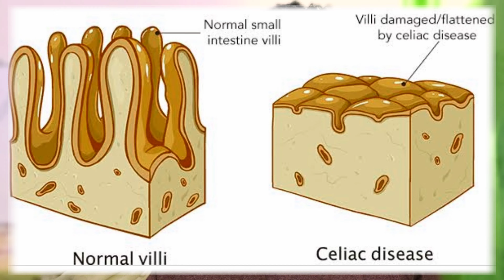Is celiac disease dangerous? | Kya Celiac Disease ek Gambhir Bimari Hai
⏰ "VIDEO CHAPTER " ⏰
00:00 Is celiac disease dangerous?
00:35 Celiac disease treatment
00:40 Harm of celiac disease
01:55 Gluten protein source

What Is Celiac Disease?
Celiac disease is an autoimmune disorder that’s triggered when you eat gluten. It’s also known as celiac sprue nontropical sprue or gluten-sensitive enteropathy.
Gluten is a protein in wheat barley rye and other grains. It’s what makes dough elastic and gives bread its chewy texture.
When someone with celiac disease eats something with gluten their body overreacts to the protein and damages their villi small finger-like projections found along the wall of their small intestine.
◆ Celiac Disease Complications
Celiac disease can be dangerous if you don’t get treatment. Complications may include:
• Cancer including intestinal lymphoma and small bowel cancer
•Damaged tooth enamel
•Infertility and miscarriage
•Lactose intolerance
•Malnutrition
•Nervous system problems like seizures or pain and numbness in your hands and feet (peripheral neuropathy)
•Pancreatic disease
`Weak bones

Contents of the video:
is celiac disease dangerous
is celiac disease serious
is celiac disease fatal
is celiac disease life threatening
kya celiac disease khatarnak bimari hai

About this Ask To Dr Santosh YouTube Channel :
This channel started by Dr Santosh Singh , MBBD MD  an allopathic Doctor by profession research scholar physician and lab medicine expert. Aim of this channel to create awareness in people about common illness healthy lifestyle and right foods ,
we provide knowledge about diseases causes symptoms how to diagnose and investigate illness and various treatment and prevention strategies available

Dr Santosh is a medical graduate Form GMC Bhopal did MD & now work's as assistant professor in (MP) India

Place - INDIA